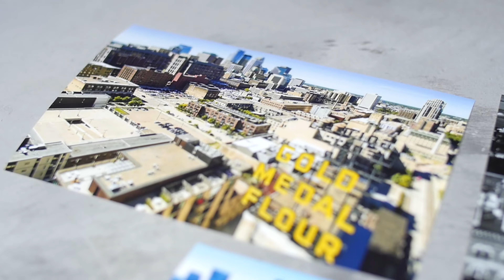FREE ART [VLOG_01]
Saint Paul Art Crawl
October 14,15, & 16.
Friday 6-10PM, Saturday 12-8PM, Sunday 12-5PM

Schmidt's Artist Lofts
Bottle House Location:
876 W. 7Th St

For maps/parking at all locations visit: SaintPaulArtCrawl.org

Equipment Used:
Lumix GH4
DJI Phantom 3 Professional
Zoom H4N